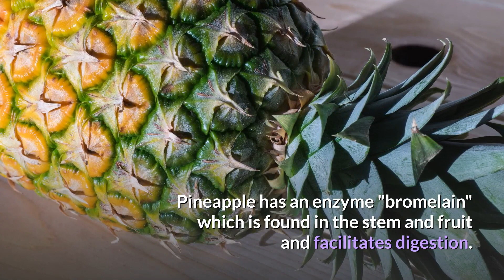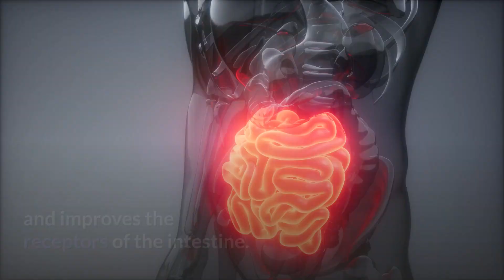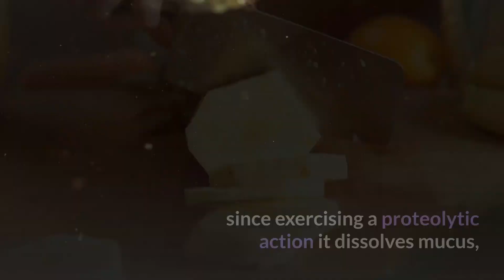8 Ways To Use Pineapple AS A Medicine/Enzyme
8 Ways To Use Pineapple AS A Medicine.
The pineapple, Ananas comosus is the scientific name. Its similarity to pine cones,

although the term "pineapple" derives from the Tupi language of Brazil,

where they call it nanas, which means "delicious fruit" or "fruit flower".

The main nutritional component of pineapple, like most fruits, It has water (85%), hence it is a very low-calorie food.

Fresh pineapple is rich in vitamins, mainly in vitamin C.

It also contains vitamins A, B1 and folic acid.

Regarding the mineral content, it should be noted its richness in potassium and at a distance in magnesium and iron.

Pineapple has an enzyme "bromelain" which is found in the stem and fruit and facilitates digestion.

Pineapple health benefits

IT IS THE QUINTESSENTIAL DIGESTIVE FRUIT

The inclusion of pineapple in the first dishes is especially beneficial

because it stimulates the production of gastric juices. It is especially indicated to digest proteins.

However, the consumption of pineapple is contraindicated in people suffering from gastroduodenal ulcers and gastritis due to its acid content and increase the production of gastric juices.

ANTIDIARRHEAL

It has been indicated in cases of diarrhea,

since it seems to inhibit the growth of the intestinal microbes and improves the receptors of the intestine.

DEBUGGING

Pineapple is an excellent liver remedy and its regular consumption is known to increase circulation in this vital organ.

ANTI-INFLAMMATORY

It exerts a remarkable anti-inflammatory action, useful in cases of tendinitis

and rheumatic conditions with edema of the limbs.

PROTECTIVE AGAINST CANCER

It interferes with the development of malignant cells (reducing the risk of metastasis of some types of cancer) and appears to potentiate the effects of chemotherapy.

HEART-HEALTHY

Inhibits platelet aggregation and exerts fibrinolytic activity, reducing the risk of stroke.

ANTICATARRAL

In the case of a cold and sinusitis, especially if accompanied by mucus, pineapple is an excellent food supplement,

since exercising a proteolytic action it dissolves mucus, makes it more liquid and helps enormously to eliminate it.

Its vitamin C content is also no stranger to this beneficial action against colds and coughs.

It helps to clean and heal skin ulcers, and to improve the healing of burns.

So Pineapple is the most important fruit to our health and lives.